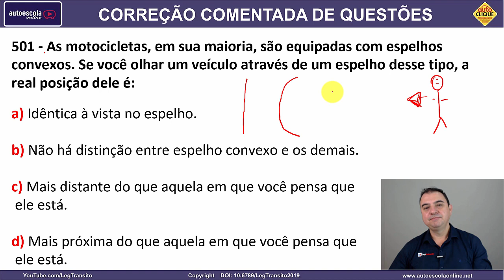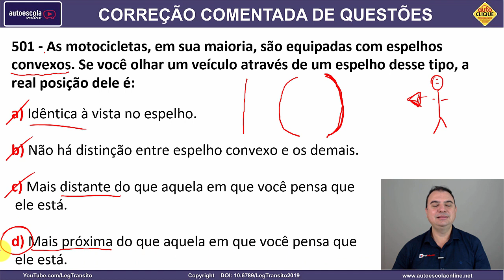501 - QUESTÃO COMENTADA DETRAN